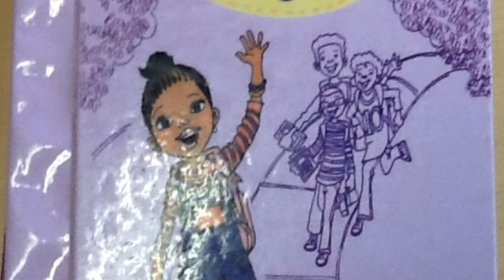Derrick Barnes by Rebecca and Silje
By Rebecca and Silje